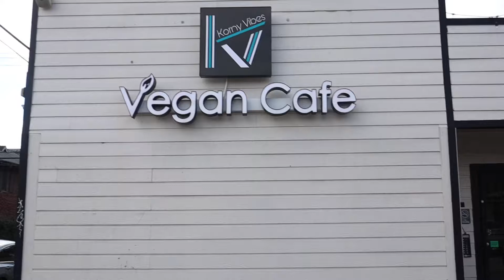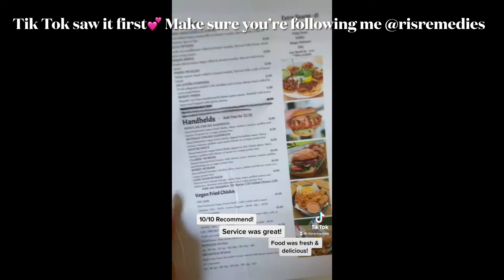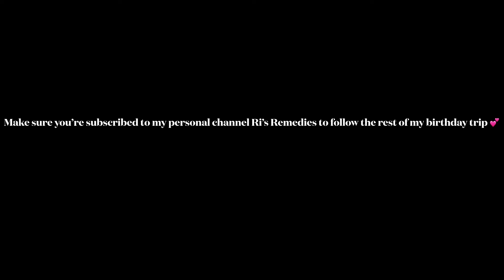Trying KORNY VIBES VEGAN CAFE | BEST VEGAN FOOD IN HOUSTON, TX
Hey yall! This was our first stop in Houston,TX and I’m so glad it was! The food was fresh and full of favor! The service was amazing and the atmosphere was such a vibe! If you’re in Houston,Tx put this on your list! 10/10 recommend!